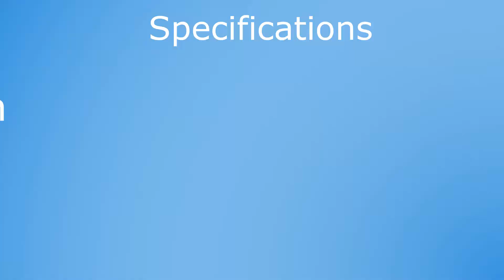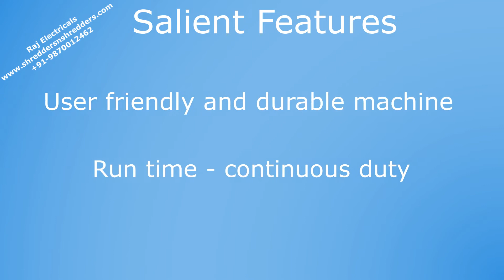DS4007 ewaste shredder machine from Raj Electricals - Mobile: +91-9870012462, +91-9786115110